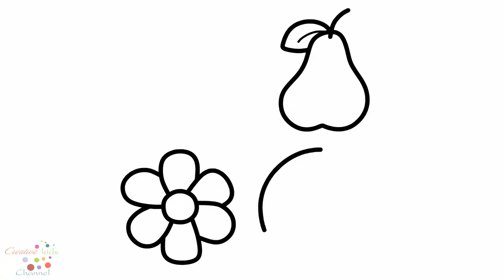Baby drawings fruit Toy flower Coloring pages for kids